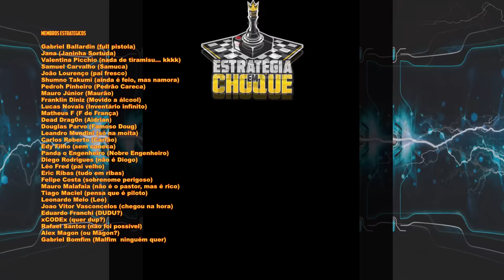👽Stranded: Alien Dawn - Definindo o perímetro porque "CAOS" não dá moleza! EP02